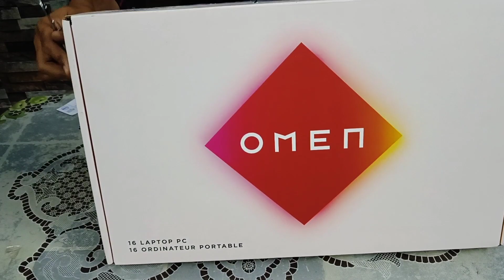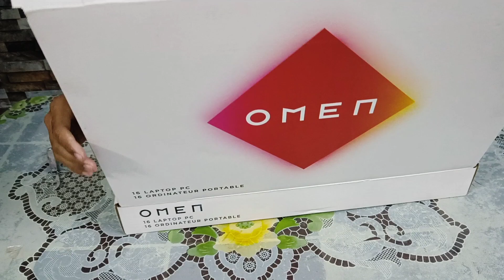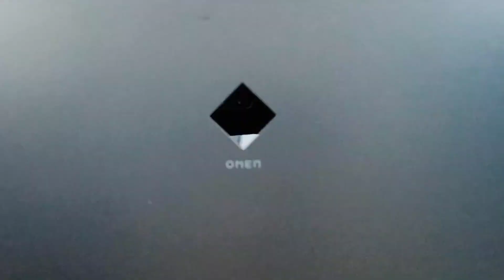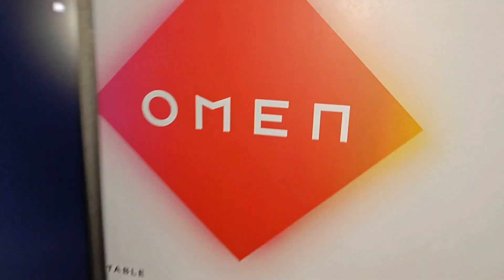Hp omen 16 Gaming laptop, i7 12700h processor + rtx 3090 gpu 240 watts,16gb ddr5 ram 1tb SSD m.2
Hp omen 16 Gaming laptop, i7 12700h processor + rtx 3060 gpu 240 watts,16gb ddr5 ram 1tb SSD m.2

Description

HP OMEN 16 Unboxing & First Impressions⚡Value For Money Gaming Laptop Powered By AMD

Dosto aaj ke video me hum baat kar rahe hai ek aise laptop ke bare me jo gamers & content creators ke liye ek accha option hai, to aap ye video ant tak dekhiye aur video ko like and share karna na bhoole.

Check out the offers that are going on:
-  to test out the new OMEN 16" powered by AMD Ryzen™ 7 6800H processor gaming laptop.
AMD Ryzen™ 7 6800H processor features that will help take your experience to the next level:
1) OMEN Tempest Cooling with IR thermopile sensor, 4 thermal outlets, 5 heatpipes.
2) Ryzen™ 7 – 6000 Series Mobile processors based on 6nm, Industry leading manufacturing technology delivering great efficiency and longer battery life.
3) 40.9cm Display which is perfect for gamers and the laptop has a dynamic design

HP Omen 16 Gaming Laptop Review | Powered by 12th Gen Intel® Core™ i7

Check out this video and explore the power of HP Omen 16 gaming laptop. Powered by the 12th Gen Intel® Core™ i7 alongside the RTX 3060, this laptop delivers stunning performance with Intel's all-new performance hybrid architecture.

👉HP OMEN Core i7 12th Gen - (16 GB/1 TB SSD/Windows 11 Home/6 GB Graphics/NVIDIA GeForce RTX 3060/144 Hz)

👉HP OMEN Core i7 12th Gen - (16 GB/1 TB SSD/Windows 11 Home/4 GB Graphics)

👉HP OMEN Core i7 12th Gen - (16 GB/1 TB SSD/Windows 11 Home/8 GB Graphics)